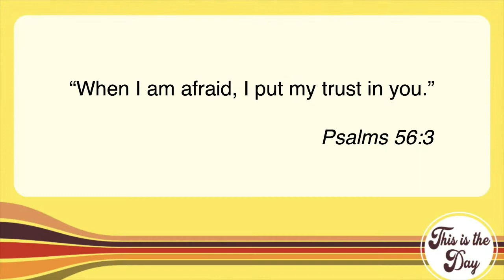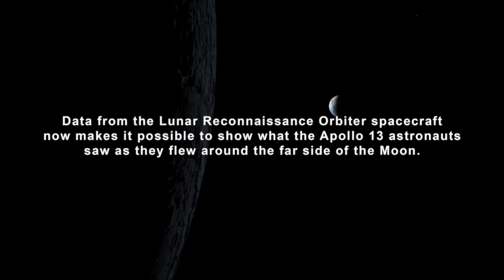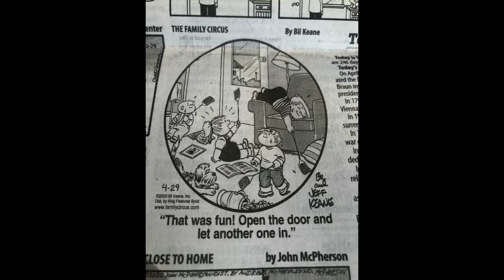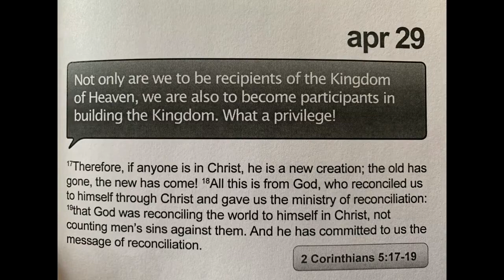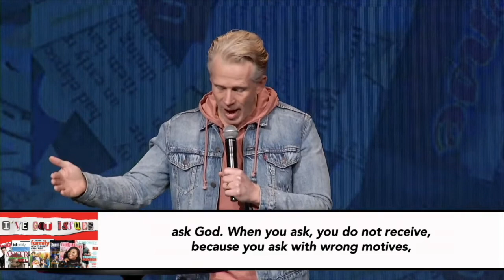This Is The Day We Zip Up